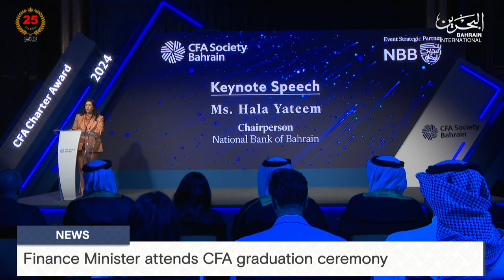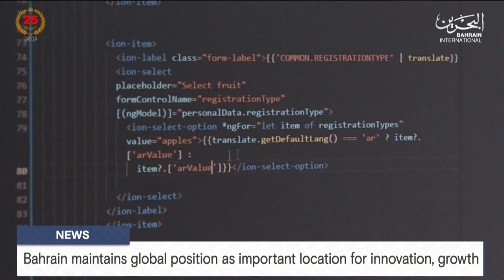BAHRAIN NEWS CENTER : ENGLISH NEWS 19-09-2024